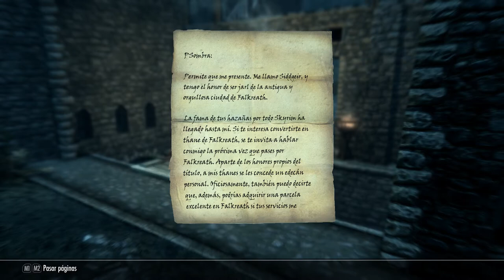TES V: Skyrim SE - Khaijit Independentista Superviviente Int 1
Interludio 1 (entre capítulo 9 y 10). De vuelta a Carrera Blanca me encuentro con un par de sorpresas:
00:00 - Un dragón me sobrevuela. Intento enfrentarme a él, pero no sé a dónde se dirige, y no logro seguirlo.
02:19 - En un refugio me encuentro con un artefacto de origen Daédrico, la Luz de Meridia. Al cogerlo, una voz me da una misión.
03:23 - Tras derrotar a unos bandidos, me encuentro con un Mapa del Tesoro.
03:47 - Llegando ya a Carrera Blanca, un mensajero me da una citación para ver al Jarl de Falkreath.